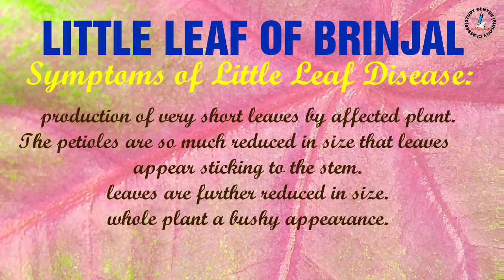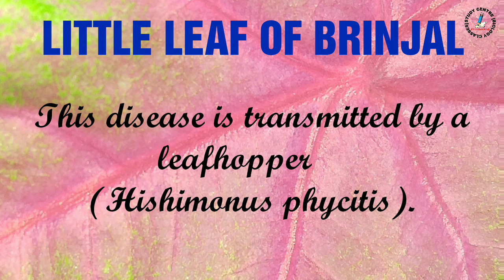Little leaf of Brinjal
Little leaf of brinjal or eggplant (Solanum melongena L.) is one of the most serious diseases of brinjal in the areas of its cultivation.
mycoplasmalike organism or MLO) and is transmitted by the insect vector, Hishimonus phycitis which belongs to the group of leafhoppers.